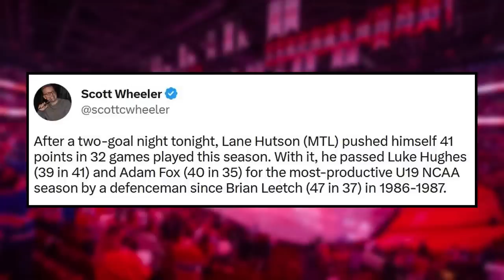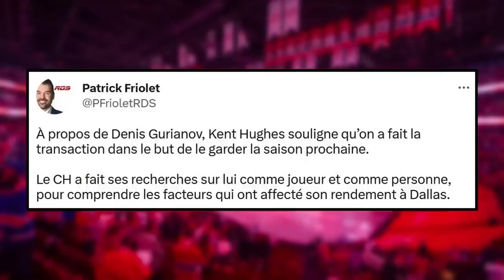Kent Hughes Reveals TRUTH about Gurianov Trade - Hutson on RECORD Pace - Drouin SCORES | Habs News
0:00 Intro
0:40 Habs vs Ducks Game Reaction - DROUIN SCORES
6:28 Lane Hutson on RECORD BREAKING Pace
9:05 The TRUTH behind the Denis Gurianov Trade

Enjoy March 4 edition of Habs News or Montreal Canadiens News today!

Josh Gosse and Jesse Poirier break down the Habs vs Ducks game with Jonathan Drouin scoring his first and Suzuki shining, Lane Hutson's record-breaking pace in the NCAA, and the truth behind why Kent Hughes traded for Denis Gurianov

Montreal Canadiens,Habs,Habs Prospects,Lane Hutson,Habs News,NHL,Top NHL Prospects,Tankathon